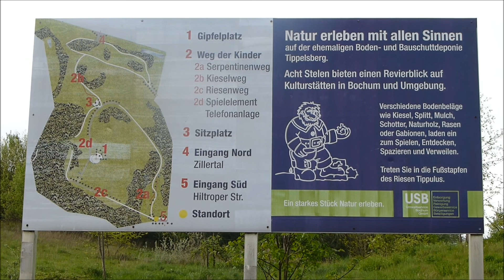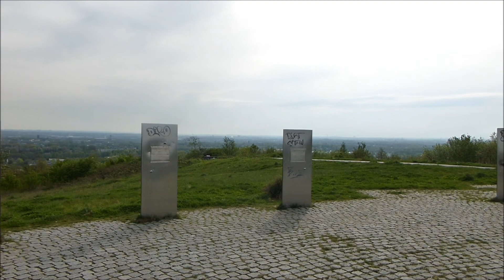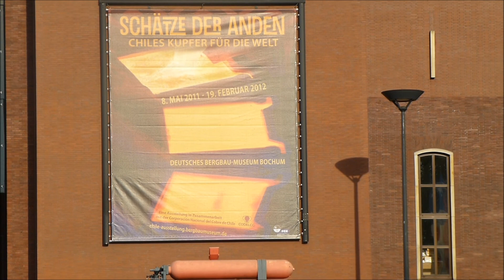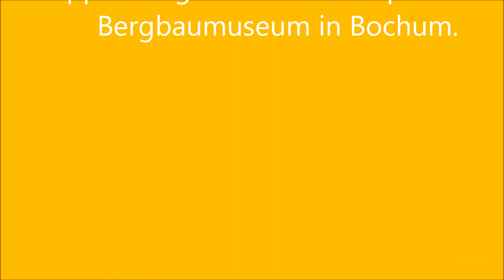Ein Tag Leben in NRW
Mein Beitrag zum gleichnamigen WDR-Projekt